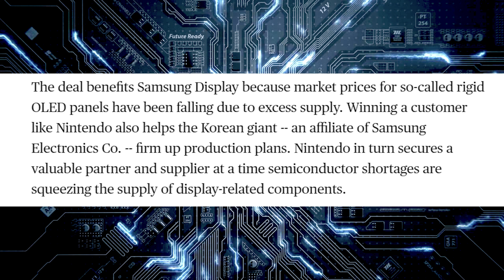Nintendo Switch Pro 4K, OLED display might be real based on leaks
Nintendo might be releasing a NintendoSwitchPro with 4k capabilities very soon.